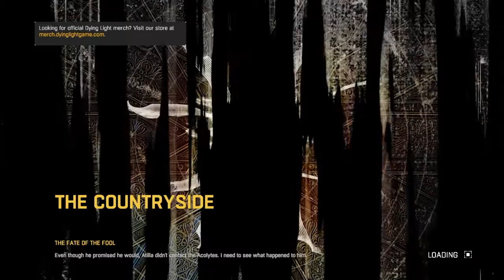DYLING LIGHT THE FOLLOWING |WHAT!? HIM!?